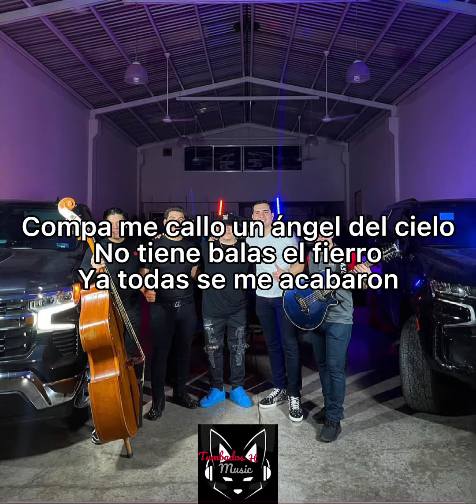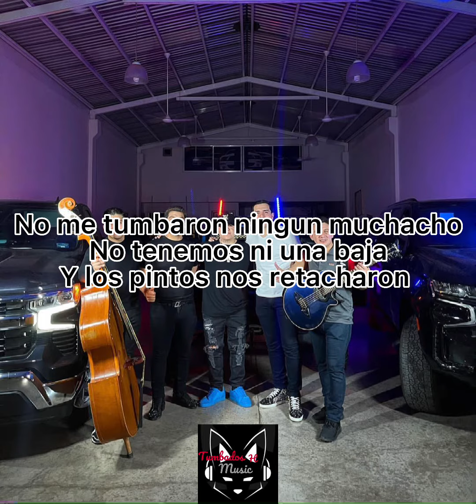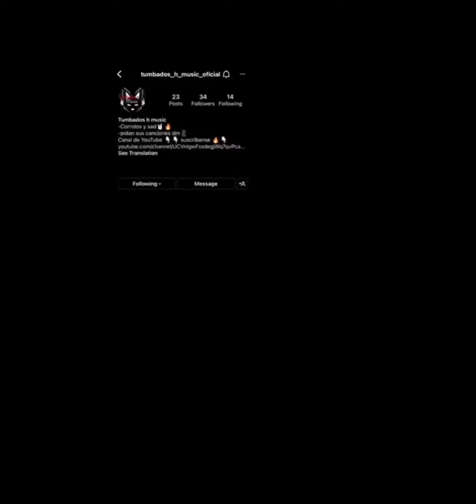El Rescate - Junior H ❌ Grupo Marca Registrada (LETRA/LYRICS)2022